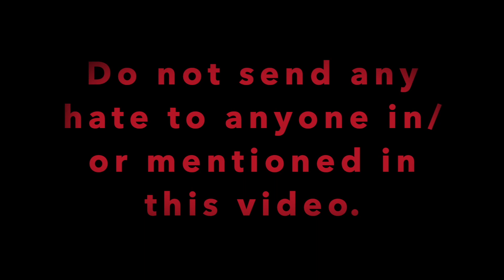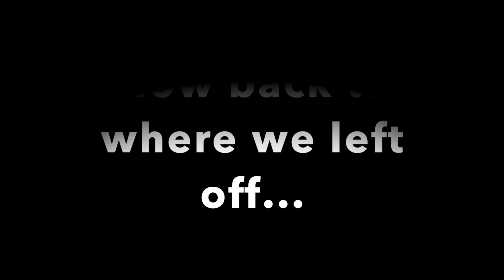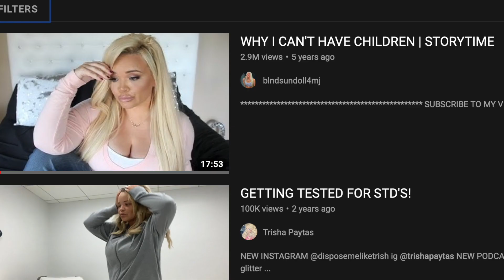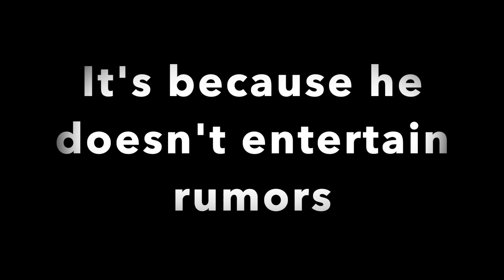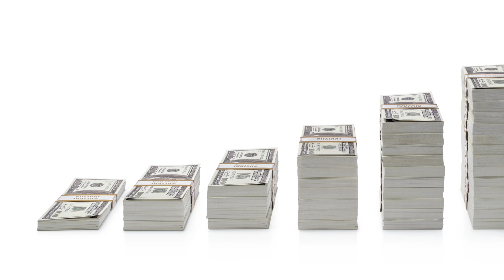Shane Dawson Said What About Trisha Paytas?!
Now how did Shane Dawson and Gabbie Hanna get in the middle of this episode of FRENEMIES? Join us as we make sense out of an old rumour as Ethan Klein digs a hole he can't get out of.  FRENEMIES Podcast #130